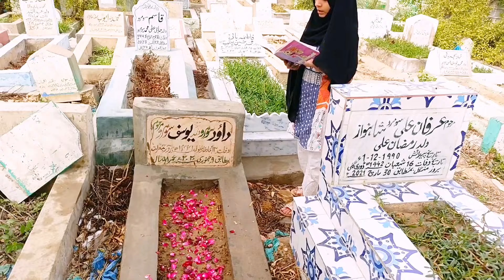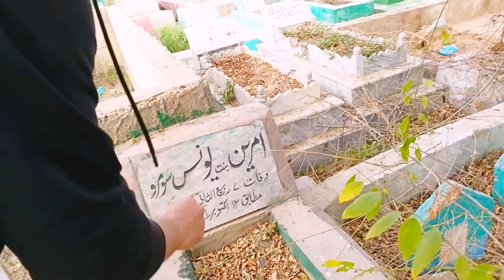SHAB_E_BART SPACIAL VLOG | Samreen Daily Vlog